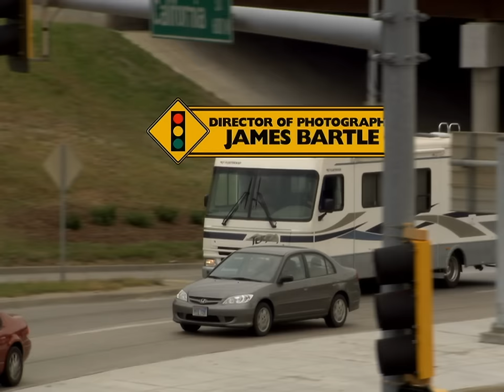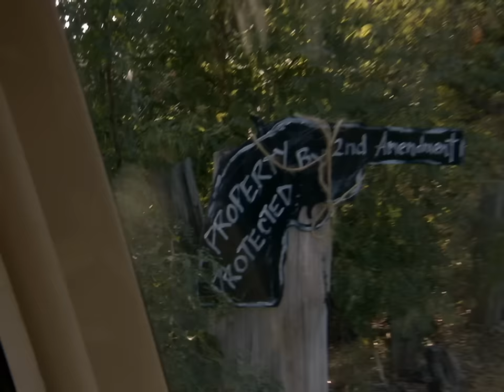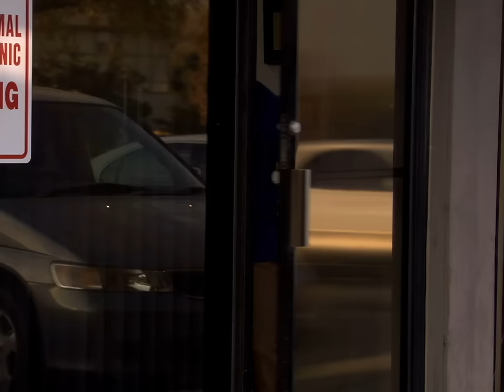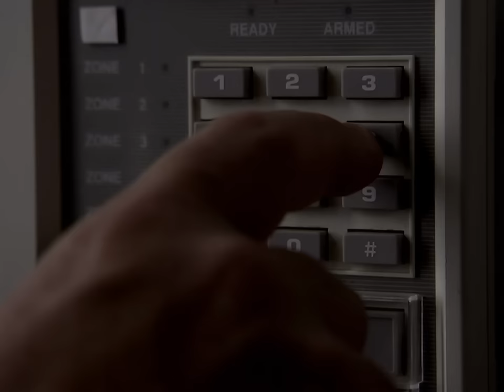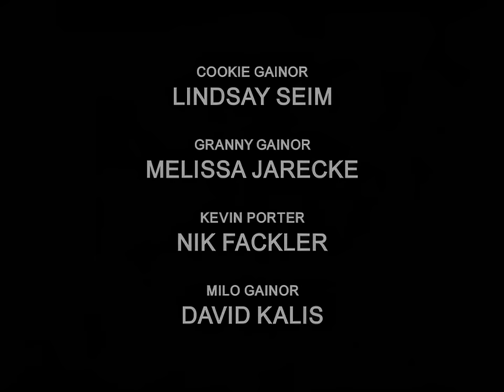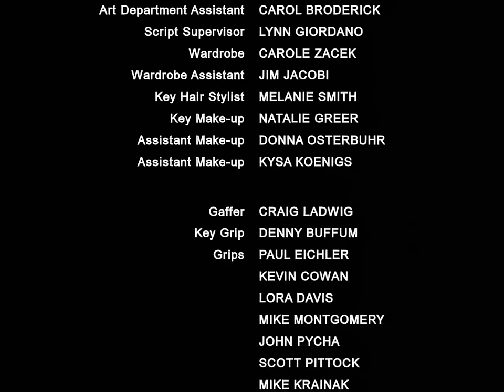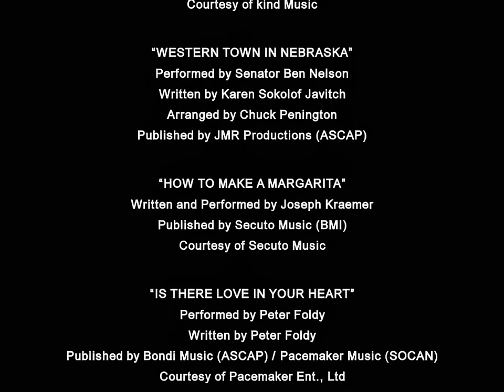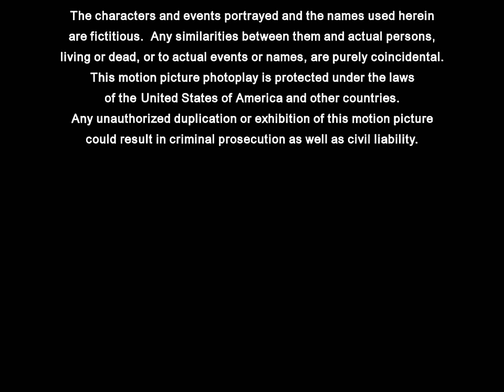California Dreaming (Comedy) Full Length Movie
In the R.V. On the road but can't get out of town. Bags packed, ready to go, but troubles are afoot.

Director : Linda Voorhees
Script : Linda Voorhees
Cast : Lea Thompson, Dave Foley, Patricia Richardson
Year : 2007
Comedy